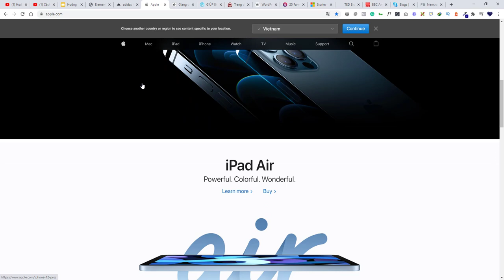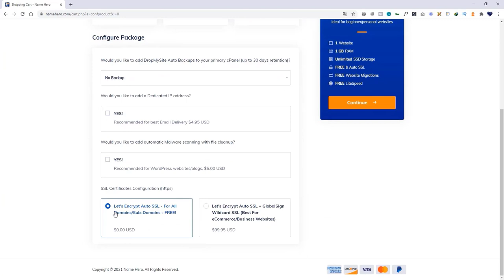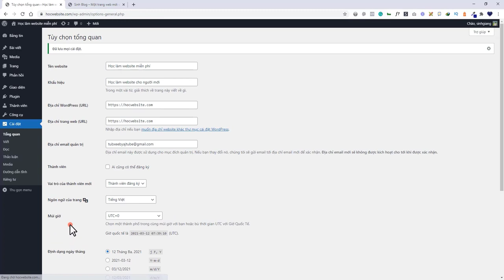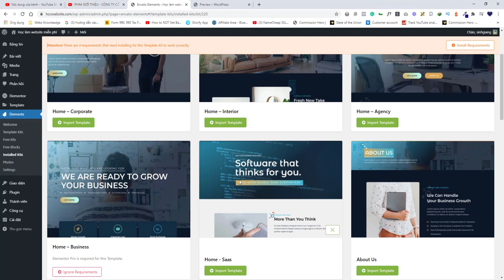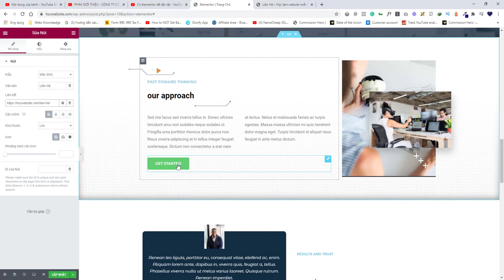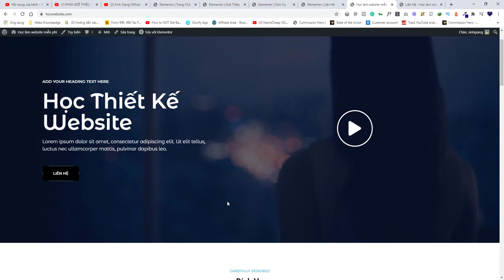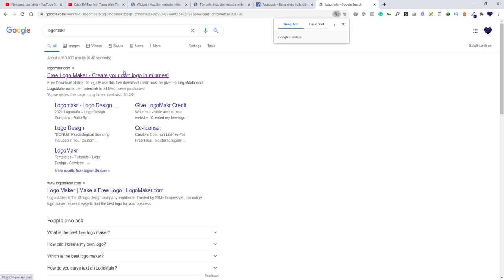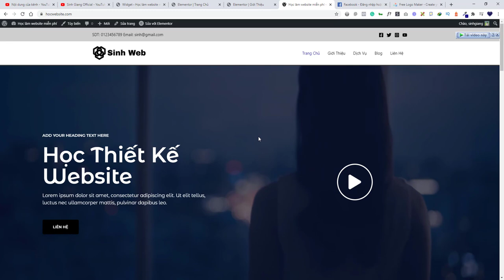Hướng Dẫn Tự Thiết Kế Website Với WordPress từ A - Z [NEW 2021] - Thiết Kế Website Chuyên Nghiệp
Có phải bạn đang tìm kiếm một video này đó để hướng dẫn tự mình thiết kế website với WordPress? Bởi vì bạn muốn học cách tự mình thiết kế website từ A - Z đẹp, chuyên nghiệp và chuẩn SEO để đưa sản phẩm của mình lên online, đúng không?

Nếu đó là bạn thì bạn đã tìm đúng video hướng dẫn tạo website rồi nhé, trong video này mình sẽ chỉ cho bạn cách để tạo một trang web đẹp chuẩn SEO bằng WordPress, đây là một video mà mình đã dành rất nhiều thời gian để thu và đưa nó lên đây và mình hy vọng nó sẽ hữu ích và giúp được bạn trang việc thiết kế một trang website bán hàng trên online trong năm mới này.

Tự thiết kế một trang website bây giờ nó không quá khó như bạn nghĩ, bằng việc sử dụng mã nguồn mở của WordPress bạn có thể thiết kế website một cách nhanh chóng và tiện lợi với các bước rất đơn giản.

Nếu bạn xem video này chi tiết từ đầu đến cuối mình đảm bảo rằng sẽ tự thiết kế website của mình một cách nhanh nhất mà bạn không cần phải biết một chút kỹ năng nào về lập trình code.

Xem xong video này, các bạn hoàn toàn có thể tự thiết kế cho mình một trang website đẹp như những website hàng đầu thế giới như: Apple, Adidas,,, hay một số website nổi tiếng ở Việt Nam như: Giúp Bạn Làm Đẹp, Giang Ơi hay một trang những diễn giả lớn ở Việt Nam như thầy  Phạm Thành Long.

Nếu bạn nghĩ là việc tự thiết một trang website bằng WordPress khó thì các bạn đừng lo nhé, trong video này mình sẽ hướng dẫn các bạn cách đơn giản nhất mà các bạn có thể tự thiết kế website chuyên nghiệp, đẹp và chuẩn SEO chi bằng việc kéo thả và copy paste.

Nếu bạn biết gõ bàn phím + biết dùng chuột (copy + paste) thì bạn sẽ tự thiết kế website dễ dàng bằng sau khi xem hết video này từ đầu đến cuối.

Video này mình sẽ giúp bạn:
- Tự tay thiết kế một trang web mà không cần biết lập trình
- Tiết kiệm được chi phí
- Tiết kiệm được thời gian
- Bạn có thể kiếm được tiền từ việc thiết kế web

Vậy, video này dành cho những ai?
- Cho các bạn đang khởi nghiệp trên Internet: MMO, Blogger, Vlogger…
- Cho những chủ doanh nghiệp, chủ shop đang muốn tiết kiệm chi phí …
- Cho các bạn đam mê thiết kế web và muốn kiếm tiền từ việc thiết kế website.

TIMESTAMPS: Xem từng phần trong video này.
00:00​ - Giới thiệu
00:20 - Tôi sẽ làm được websote như thế nào?
01:08 - Tạo sao lại dùng WordPress?
01:44​ - Video này dành cho ai?
08:02​ - 4 Bước để tạo website thương hiệu cá nhân
08:52​ - Tên miền và hosting là gì?
10:04 - Cần chuẩn bị gì trước khi mua tên miền và hosting

Bước 1: Mua tên miền và hosting
11:16​ - Cách mua tên miền và hosting
12:20 - Tại sao nên chọn Namehero
16:17​ - Cách chọn domain
25:26​ - Cách cho cách dùng thẻ thanh toán
28:21​ - Cách quản lý tài khoản trong Namehero

Bước 2: Cài đặt WordPress
29:15 - Cài đặt WordPress
30:08​ - Cách đặt tên cho website
34:00​ - Link vào xem website
34:36​ - Cách đăng nhập vào website
35:08​ - Cách quản trị WordPress
38:33 - Cách cài đặt link WordPress chuẩn SEO

Bước 3: Vào Tạo Website đẹp, chuyên nghiệp, chuẩn SEO.
39:35​ - Cách cài đặt giao diện
42:02​ - Cách cài đặt Elementor Plugin
46:20​ - Cách cài đặt Envato Plugin
47:45 - Tạo menu
53:00 - Click vào logo điều hướng người dùng về trang chủ
54:37 - Tải template về tạo cách trang trong website
1:00:44 - Tải tempate lên trang chủ
1:05:23 - Tải tempate lên giới thiệu
1:06:46 - Tải tempate lên Dịch Vụ
1:07:53 - Tải tempate lên liên hệ
1:09:11 - Sửa Trang Chủ
1:27:08 - Sửa Cách Trang khác
1:37:16 - Cách viết một bài viết mới cho website
1:48:55 - Sưa Widget
1:52:56 - Thiết kế logo cho website
1:59:06 - Tối ưu hình ảnh chuẩn SEO
2:01:56 - Sửa header
1:07:29 - Sửa Footer

Bước 4: Tối ưu website trên điện thoại và máy tính bảng.
2:09:02 - Tối ưu website trên điện thoại và máy tính bảng
1:13:57 - Outro (Cách bạn đừng quên đăng ký kênh ủng hộ mình nhé)